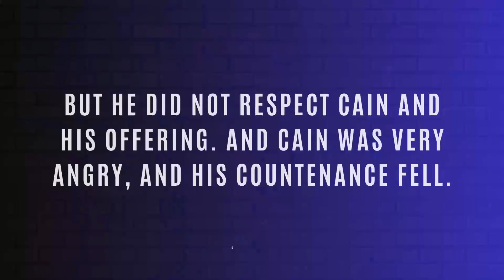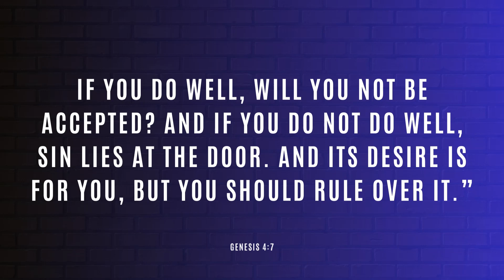99.9% CHANCE WHY YOUR LIFE IS LIKE THIS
99.9% CHANCE WHY YOUR LIFE IS LIKE THIS